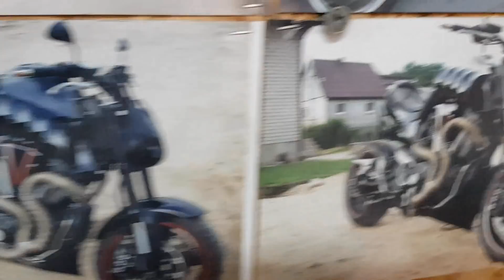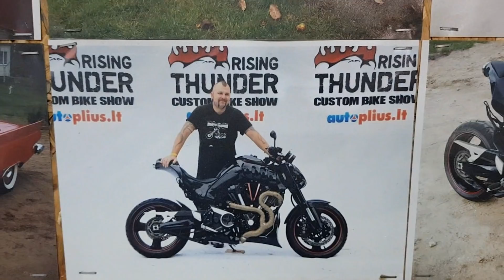BESTIJA 4 serija (MOTO GURIS)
Su manimi galima susisiekti : MOTO GURIS | Facebook